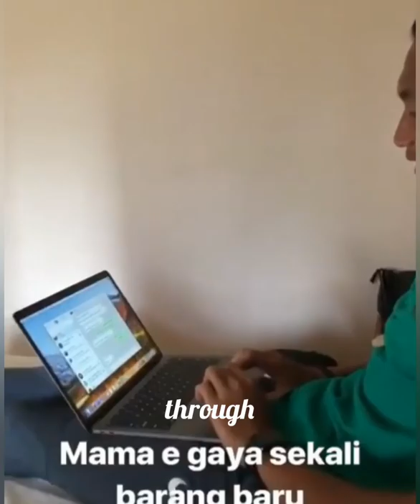Come thru (Hansamu Yama) with lyrics